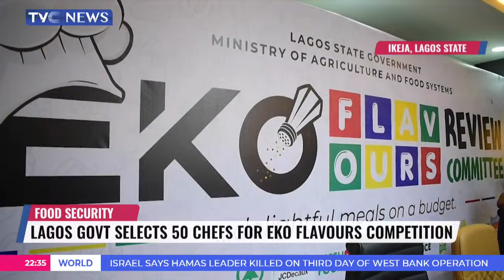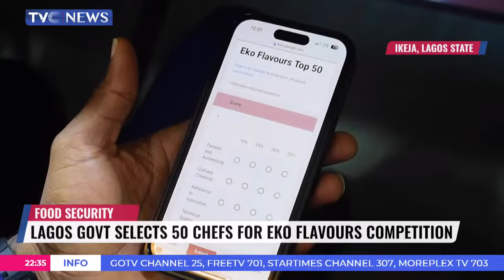PDP Members Optimistic Of Victory In Sep. 21st Edo Governorship Election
Ganduje stated that a political machinery has been put in place to pave the way for a landslide victory of the party’s candidate.